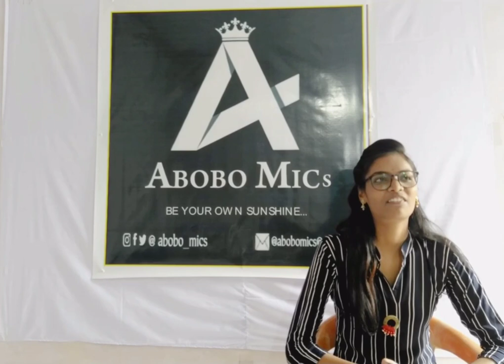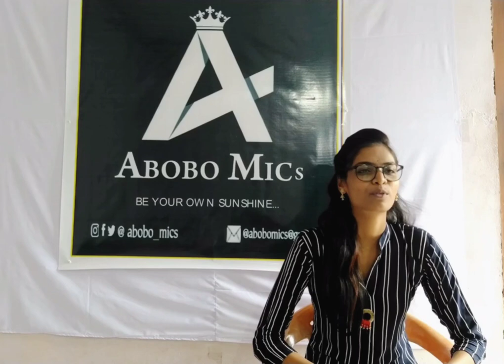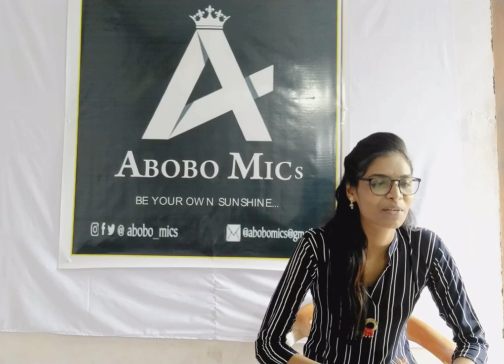KHUSHIYAAN by Ashvini Agne { ABOBO MICS }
KHUSHIYAAN
By:- ASHVINI AGNE ( Anni)

Balaghat Official Page for all age of Artist.
Balaghat Get ready for the Events & Open Mics.